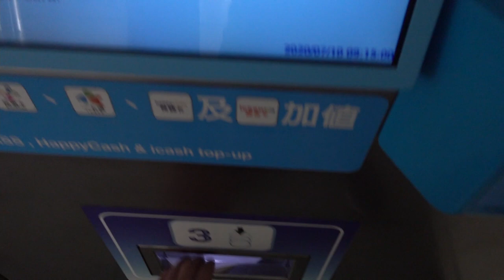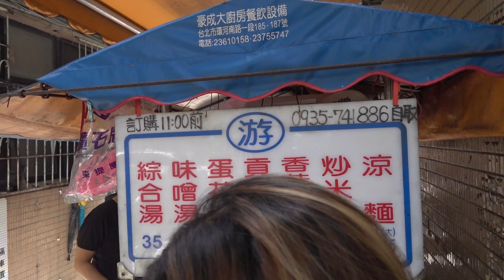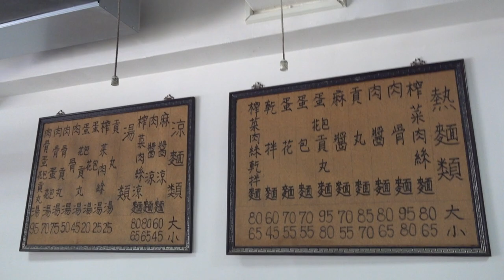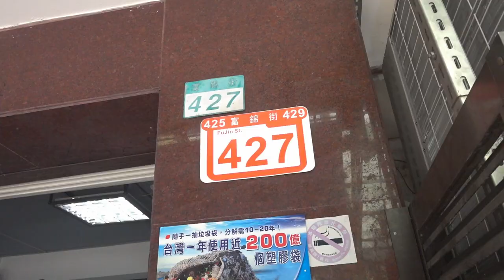2020/07/10 日本人愛吃涼麵。記念日。松山區逛街美食太多！1.游涼麵 台北市松山區民生東路四段80巷3號 2. 戴記福建涼麵，民生社區裡無招牌隱藏版人氣店 台北市松山區富錦街427號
1.游涼麵 台北市松山區民生東路四段80巷3號
2. 戴記福建涼麵，民生社區裡無招牌隱藏版人氣店 台北市松山區富錦街427號